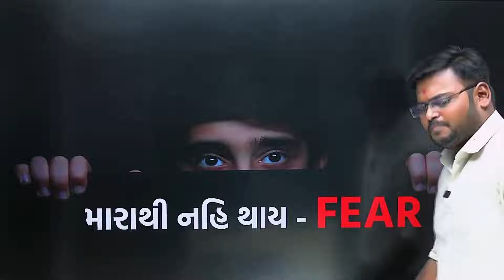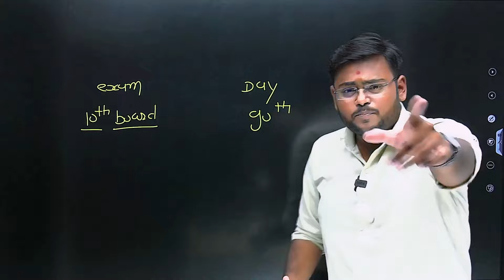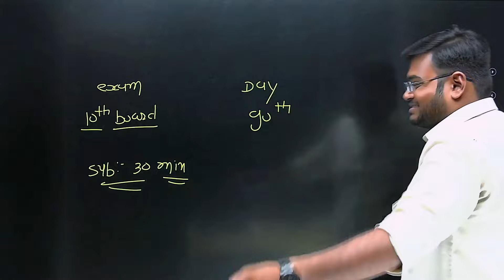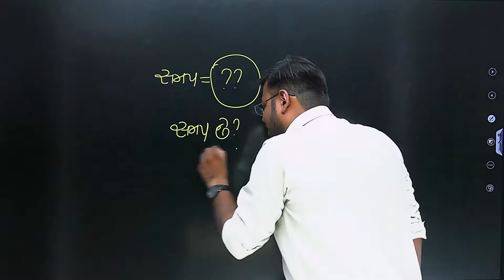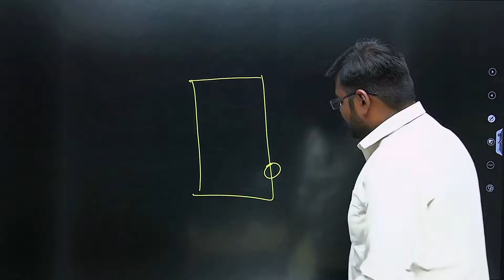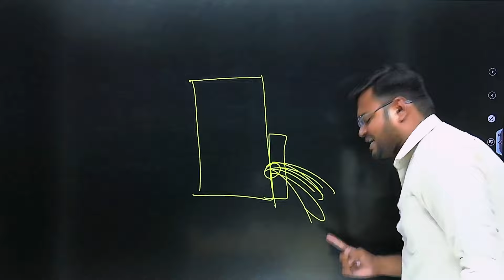Can't Study for Board Exam ? | tips to become master in March 2024 Exam | Hiren Nasit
Struggling to find the motivation to study for your upcoming Board Exam in March 2024? You're not alone! In this transformative video, discover game-changing tips on "Can't Study for Board Exam? Tips to Become a Master in March 2024 Exam." Join me as we unravel effective strategies to reignite your study motivation, overcome procrastination, and transform into a masterful exam achiever.

Motivation Boosters: Learn practical techniques to reignite your passion for studying.
Effective Planning: Explore strategic planning methods for efficient study sessions.
Study Techniques: Discover personalized study techniques tailored for success.
Mindset Shift: Transform your mindset to embrace challenges and achieve mastery.